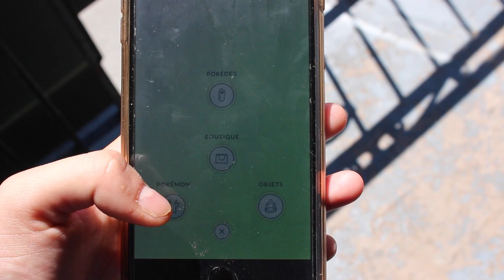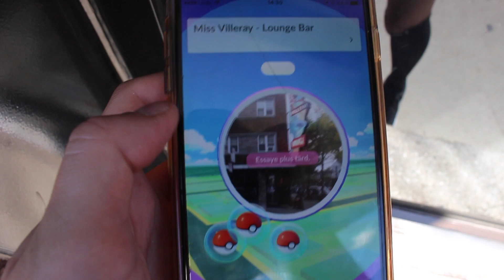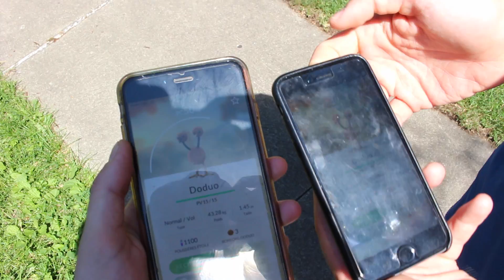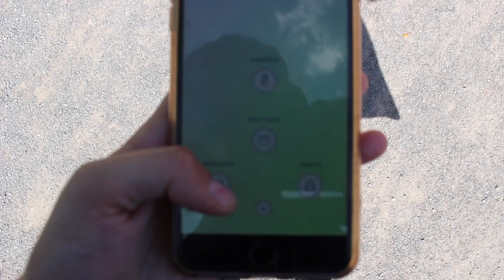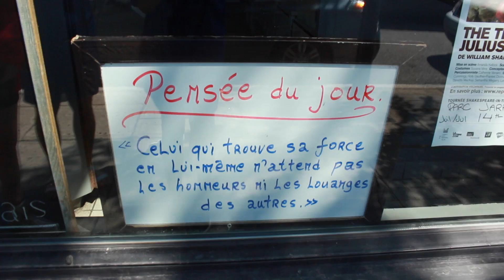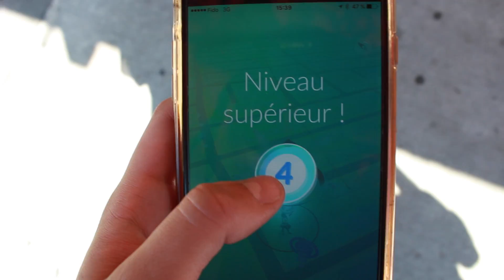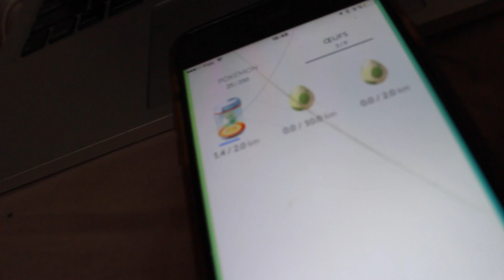CHASSE DE POKÉMON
J'espère que vous allez apprécier! En tout cas, nous... on a eu du fun. Full love. Xxx

Mes liens:

Periscope: lysandrenadeau